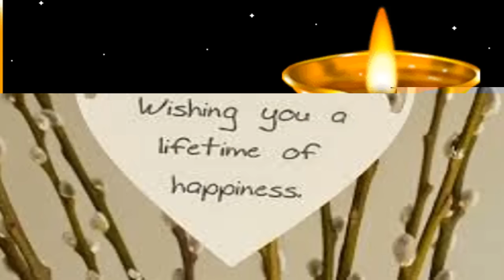Happy Diwali 2016: Best Wishes, Greetings, Deepavali Whatsapp Video,Animation, Ecard,Quotes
Happy Diwali 2016 Wishes, Whatsapp Video,Greetings,Animation,Deepavali Ecard,Quotes
Send this beautiful and unique "Diwali" E-card/Video greetings/animated whatsapp video to your near and dears, friends and relatives to wish them "Happy, blessed & Prosperous Diwali".
You can download these videos free to share your wishes & greetings with your friends and relatives.

Diwali is Hindu’s festivals. Diwali is festivals of  lights .Diwali is very auspicious festival which is celebrated in every corner of world with a great pomp and show by all the Hindus. Diwali is a festival of lights symbolizing the victory of righteousness and the lifting of spiritual darkness.

Circle Us on G+ for Diwali Wishes, Happy Deepawali Wishes, Diwali 2016 Wishes @